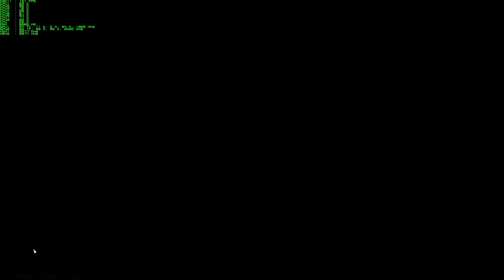Battlefield 1 TDM w/ Razer Lancehead Tournament Edition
Jus got this Razer Lancehead Tournament Edition set up today . This is my first match using it !  I'm lefty  claw gripper so the shape fits me perfectly. Wish the side buttons could've been a little bigger though. I'm using a LOD of 1 , DPI of 4000 calibrated to a Razer Destructor 2 mat. I don't feel any jitter , acceleration what so ever with this mouse. Sensor feels flawless , atleast in gaming anyways. -I'm not a razer fan ..but I do believe they have a winner with this thing.
-Worth the buy !

 My main gaming rig:
CPU COOLER- Thermaltake Water 3.0 RGB
CASE -Thermaltake Core X71 Tempered Glass Edition
GPU - 2X - GIGABYTE AORUS GeForce GTX 1080 Ti @ 1650/1525
CPU- Intel Core i7-7700K Kaby Lake @ 5ghz 1.296v
MOTHERBOARD - Gigabyte Technology - GA-Z270X-Gaming K7
MONITOR - ASUS PG278QR G-Sync , 3D Vision @ 2560 x 1440 Resolution
RAM - HyperX Predator 32GB (4 x 8GB) DDR4 3200 RAM
HARD DRIVES - Samsung 1TB 960 PRO NVMe M.2 Internal SSD
4X SAMSUNG 850 EVO 500GB SSD
PSU - EVGA 1300 WATT SUPERNOVA G2
HEADSET - SteelSeries Arctis Pro + GameDAC / FiiO E10K Olympus 2 (Dac) w / DT 70 PRO 250 Ohm / Hyper X Cloud 2
My 3D Printer(s) : Tevo Tornado / Monoprice Maker Select v2.1